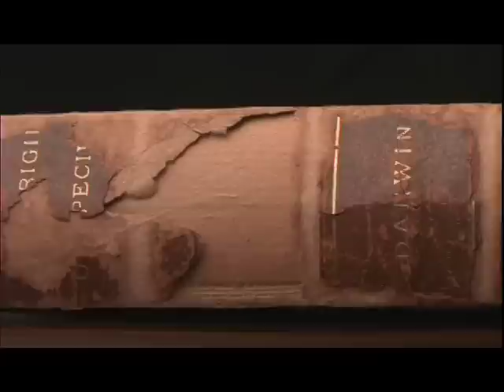Trailer for The Earth Is Young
a film by Michael Gitlin, 2009, 58 minutes.

The Earth Is Young takes as its starting point a series of interviews conducted with Young Earth Creationists, who find evidence of a six-day, six-thousand-year old creation in their reading of the fossil and geological record. The film frames these encounters with depictions of the slow and patient work of mainstream paleontologists, and the strange, shimmering life in a drop of pond water, both of which point toward a world far older and more complex, if no less fantastic.

Bordering on a kind of science-fiction film, The Earth Is Young is an essay about the nature of science, and about the tools, both physical and ideological, with which one builds a model of the world.